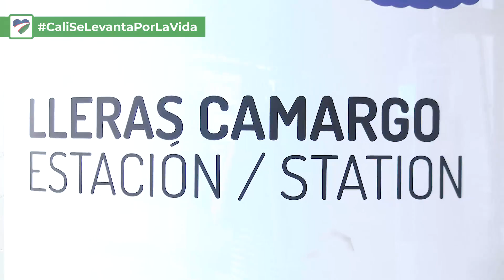¡EL MIO CABLE 🚡 ESTA DE REGRESO!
Invitamos a los usuarios del MIO Cable a formar parte de la reactivación gradual que se vive en nuestra amada Cali
⏰Horario de atención: 6:00 a.m. A 5:00 p.m.